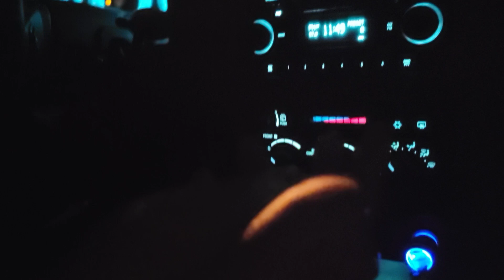BIRTH VLOG/DAY1/CS MOM|MEET OUR BABY BOY